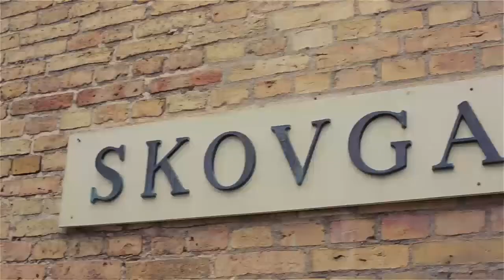Velkommen til Skovgaard Museet!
Skovgaard Museet er Viborgs kunstmuseum. Museet er en arkitektonisk perle midt i Viborgs ældste bydel og har til huse i byens gamle rådhus fra 1728. Her ved siden af Viborgs Domkirke mødes flere generationer af kunstnerslægten Skovgaard.